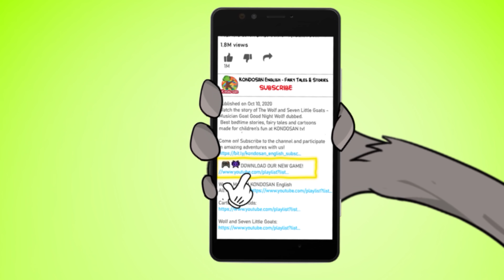32 Minutos Cuentos Infantiles | KONDOSAN en Español - Cuentos Cortos para Niños | Cuentos de hadas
Mira la historia de 32 Minutos Cuentos Infantiles en español. ¡Los mejores cuentos para dormir, cuentos de hadas y dibujos animados creados para la diversión de los niños en KONDOSAN tv!

Caperucita Roja: 00:00
La Bella Durmiente: 10:16
El Hombre de Jengibre: 21:06

Mira más de KONDOSAN en Español

Acerca de KONDOSAN: ¡KONDOSAN crea videos únicos para niños en muchos idiomas diferentes! ¡Mira y escucha los cuentos para dormir que creamos para que los niños se diviertan! Cada video animado es creado y doblado de manera única en varios idiomas por nuestro equipo para garantizar contenido seguro y de buena calidad para niños de todo el mundo.